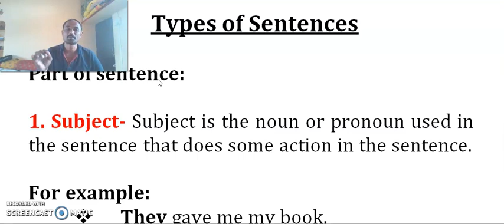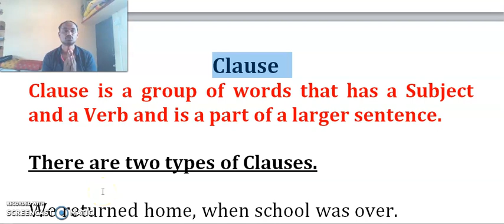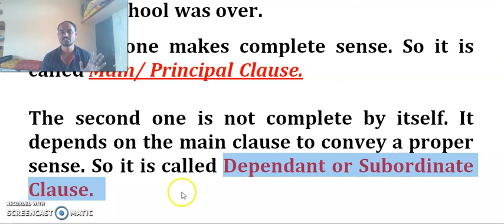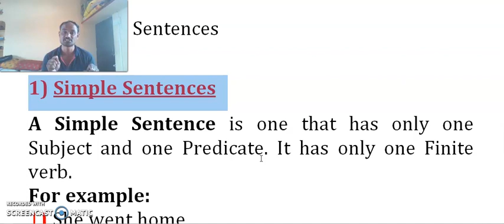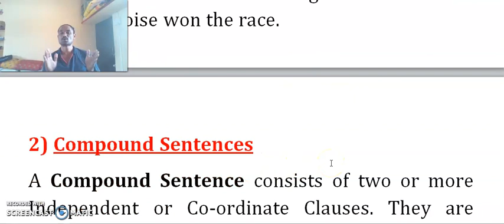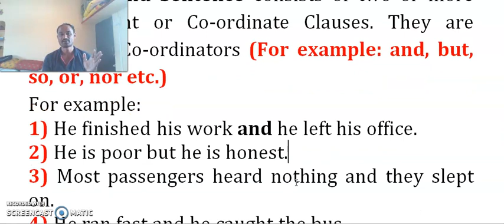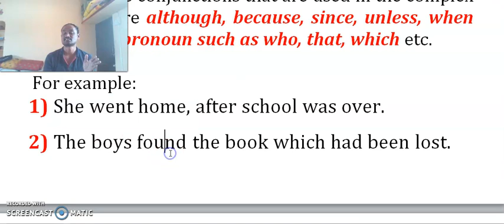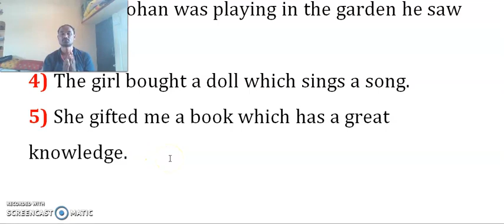Clause Part-1 ( Types of sentences simple, compound and complex sentences)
Parts of sentence, subject and predicate, types of clause, types of sentences, simple, compound and complex sentences